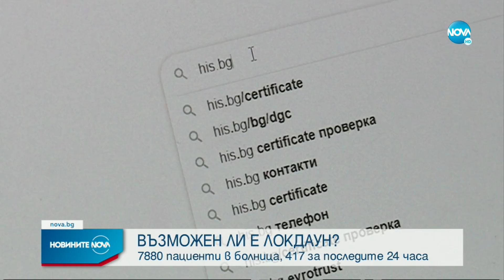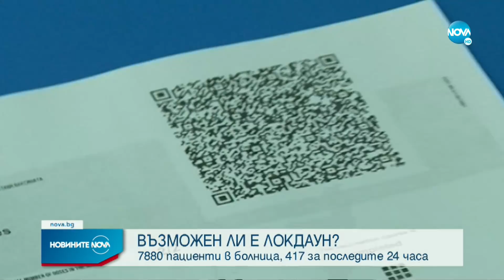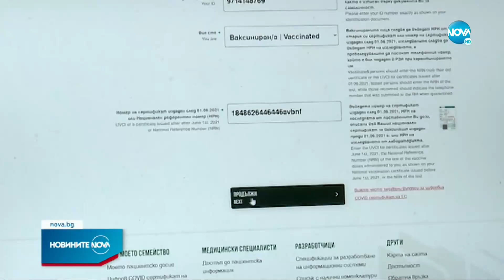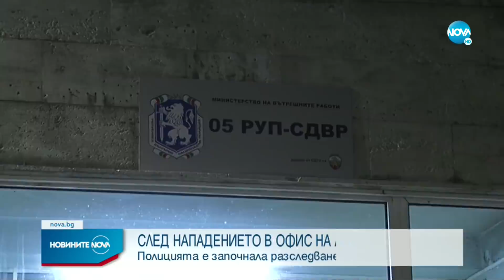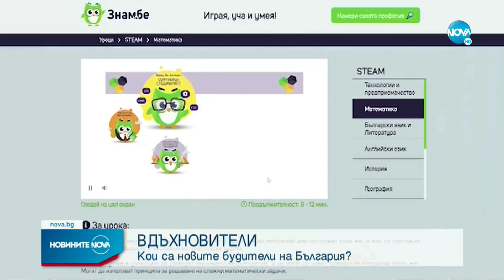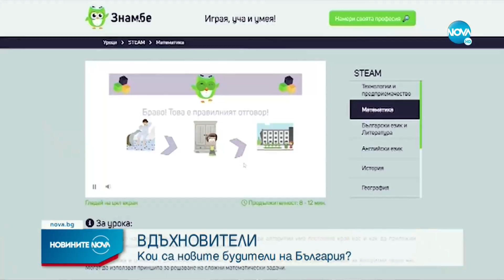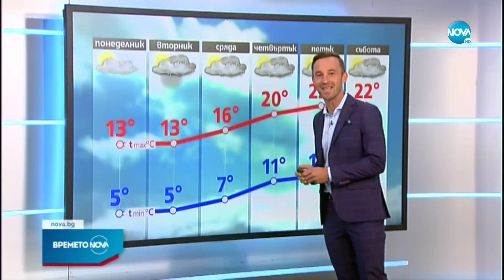Новините на NOVA (31.10.2021 - централна емисия)